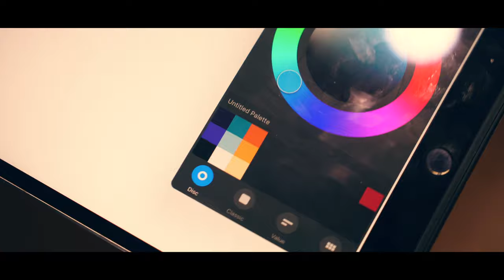"Find Your Flow" A Montage by Korie Morris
After about 50 hours of painting and 25 hours of filming, I was able to see Ryan Madalinski create something incredible from a blank canvas. Watching how passionate he is about his art is very inspiring